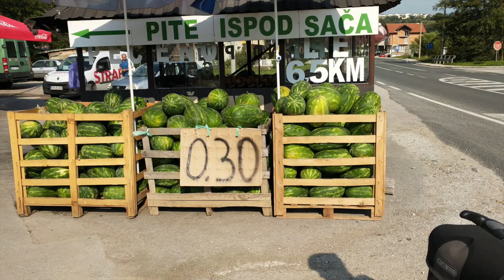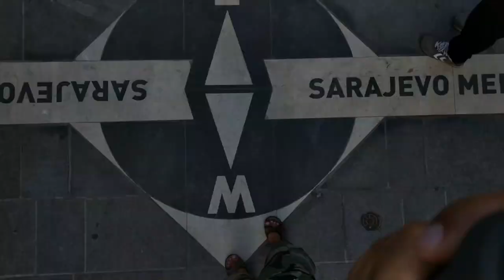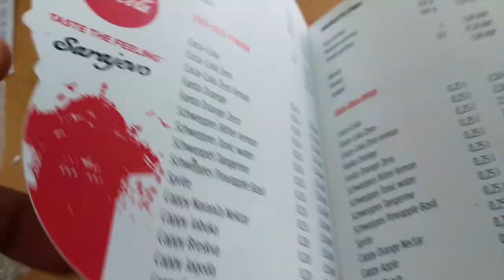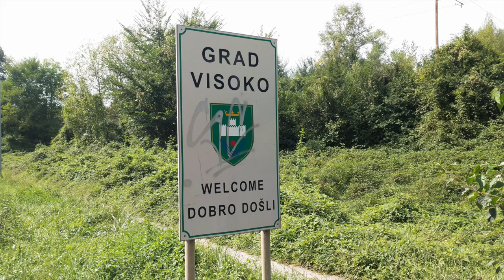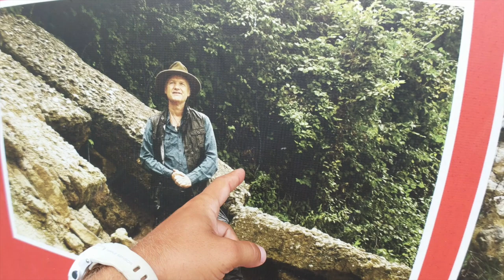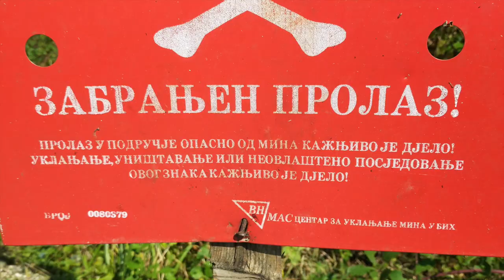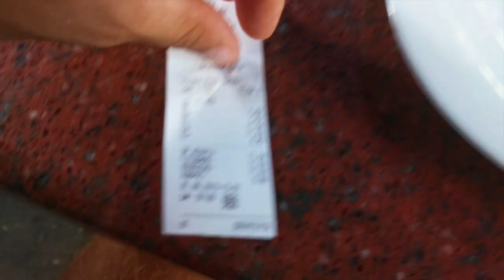Cycling to the Bosnian Pyramids | Sarajevo - Bike tour in Europe ep. 7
This is the seventh vlog of our Europe bicycle tour in summer 2019. In this episode we continue our Bosnian adventure and fall even more in love with this country. We visit Sarajevo and discover the sad and recent history of the Sarajevo siege and the beautiful old town, remains of the Ottoman Empire. Them we continue to cycle towards Visoko to visit the Bosnian Pyramids and  see if these are real or just normal mountains.

Timeline & Itinerary:
00:00 Introduction
00:10 Way to Sarajeva
05:09 Sarajevo
09:28 Visoko & Bosnian Pyramids
13:27 North of Bosina
15:48  Serbia

Filmed with Pixel XL

GEAR LIST:

Fahrradmanufaktur
Ortlieb
Crosso
MSR Dragonfly
Vango
Naturehike
Seatosummit
Victorinox
Xiaomi
Mapsme
Schwalbe
Shimano
Magura
Ledlenser
Topex
Tubus